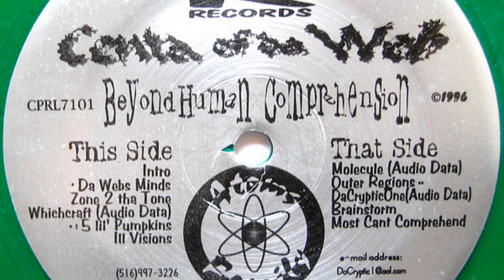Centa of da web - da webs minds